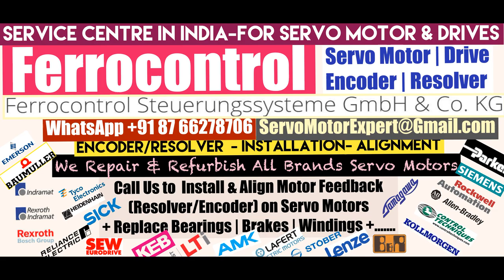Ferrocontrol India Servo Motor Repair Encoder Mumbai Tamil Nadu Nagpur Noida Faridabad Patna